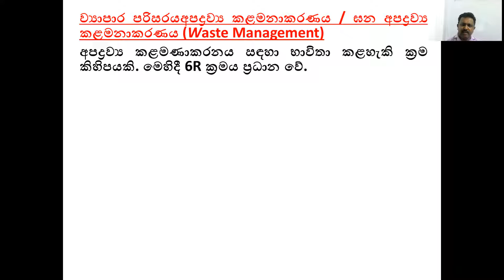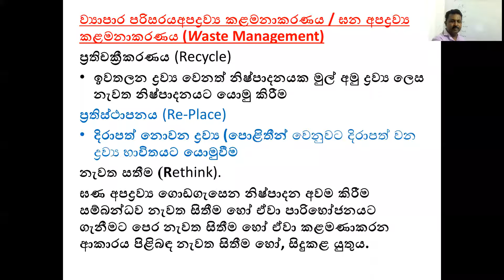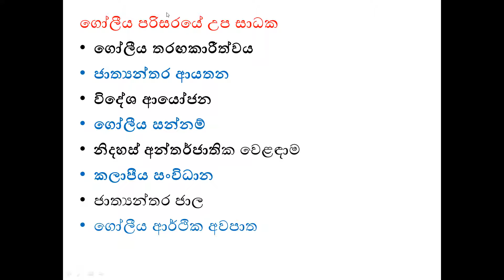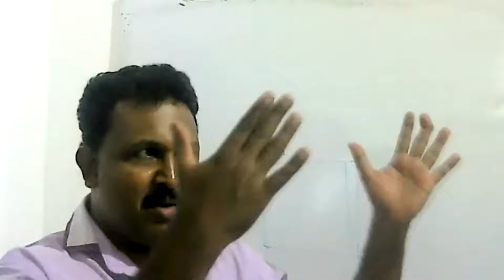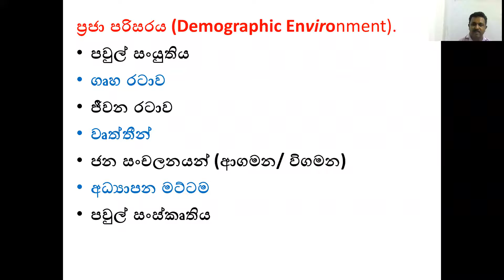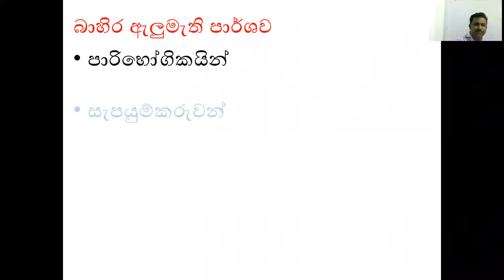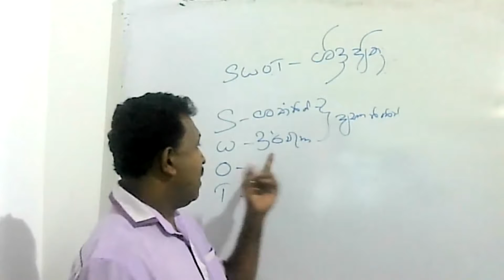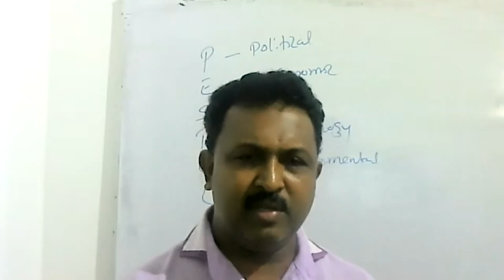BS, Business studies, A/L BS, aat BEN, External Environment in a business, Jagath Weerawarma